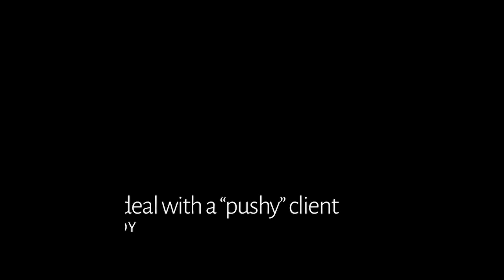GOOD / FAST / CHEAP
Awesome Sauce! is a series of educational videos. The aim of the videos is to tackle themes around STEM, Graphic Design Basics, Design History, and many other topics.

The videos cover a wide range of topics, from STEM to graphic design, and are designed to help students learn in a way that is both informative and entertaining. Awesome Sauce! videos include interactive elements that allow students to participate in the learning process that are available for free on YouTube.